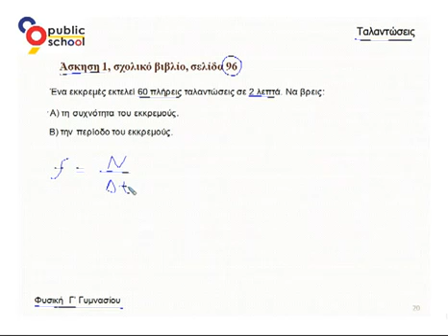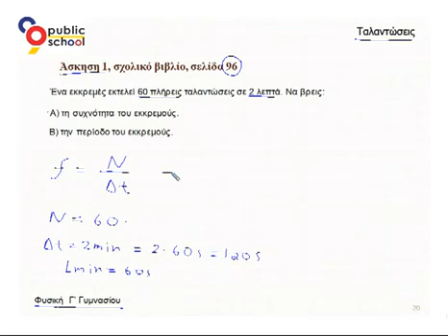4. Ταλαντώσεις, ασκ.1 - Φυσική Γ' γυμνασίου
Φυσική Γ' Γυμνασίου Online όλη η ύλη σε βιντεομαθήματα.
Κεφάλαιο 4. Ταλαντώσεις - Άσκηση 1.